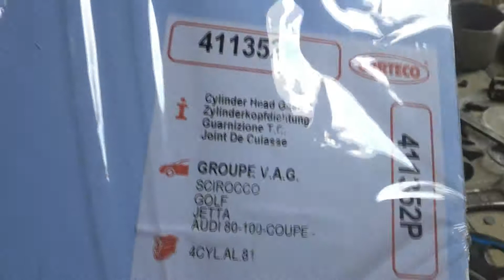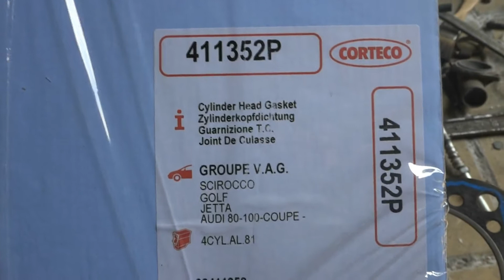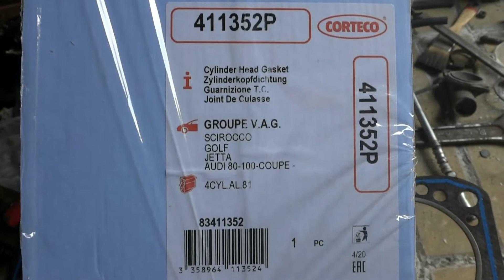Часть 6. Кипит Пассат Б-3. Ура перестал кипеть.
Собрал Б-3 Пассата и он наконец перестал кипеть. Итог был не один. 1) И самое явное это кривизна головки блока, две причины. а) не правильная затяжка. б) не правильная проточка. 2)Кустарная проточка, маловероятно но возможно 50+50. Печку продавило после того как его заглушили и он немного постоял. В общем все отлично поставили новый термостат, залили антифриз авто уехало.